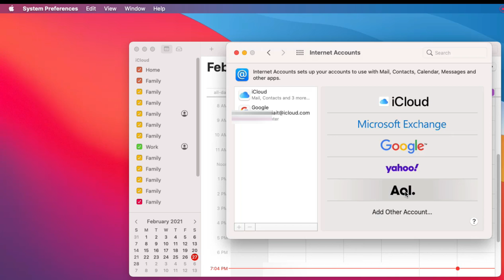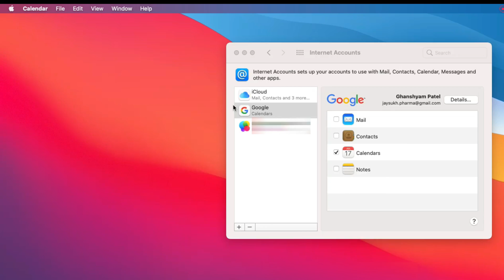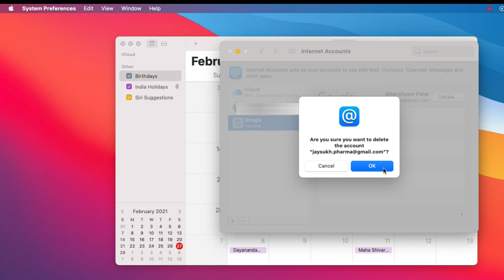Add Google Gmail Calendar to Apple Calendar on Mac and Add Event & Delete,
how to Open Google Calendar on Apple mac Calander. Add a new Event and Find Google Calendar events on Apple Calendar. Also, see the upcoming events then Delete them on Google Calendar from Any Mac.

How syncing is easy and easy to manage on the apple calendar.

Open Calendar app on Mac from the launchpad, Now here' my Apple iCloud calendar. here I going to add a google account calendar. So, Move to the top left corner of mac menu,
Click on Calendar and Go with an add account option.
Select Google and Sign in with your Google Account Username and Password.

Once you sign in to your Google account you have to select which service you want to Activate from

Email, Contact, Calendar, or Notes. here I am going with Calendar only.

On your Mac calendar, you will see Google from the top left of the window. If you can't see All Google Calendar then Force close Calendar app and re-launch on mac. You will see Google Calendars and Enable any calendar that you wish.

How to Create Event on Google Calendar From Mac Calendar

From the top of the Mac Calendar, Click on the Plus icon and select Create Quick event. Type Event name and Click on Event to add on Calendar.

Moreover, you can add extra information like Location, Change Date, add invitee, and Notes, URL, and more.

To change an Event in another calendar, right-click on the event and select calendar then select the Google Calendar option.

here' i moved my calendar to google calendar.

You can also search for old events or Create a new event in the same ways, then Directly move to Another calendar from the event infobox.

That's a quick and easy method to manage new and Old events on Mac Calendar.

To delete any event from the calendar,

Right-click on Even on Calendar then Select the Delete option.

To Hide or Delete Google Calendar on Mac Calendar

We can manage all other calendars on Mac to simplify unused calendars or Complately delete as well.

Just open Calendar on Mac, from the top Mac menu, select Accounts under the Calendars option.

then, Select Google Account from the left side and Uncheck the Calendar syncing with mac Calendar.

So the Google Calendar will hide.

To remove, select the account and click on Minus sigh to remove the account. and Confirm that removal request.

Remotely Sync Google Calendar on Mac, iPhone, or iPad

Go with this Link on your Browser and login with your Google account,

then select the calendar that you want to stop syncing on your apple device remotely.

and click on Save to apply changes.

XX XX